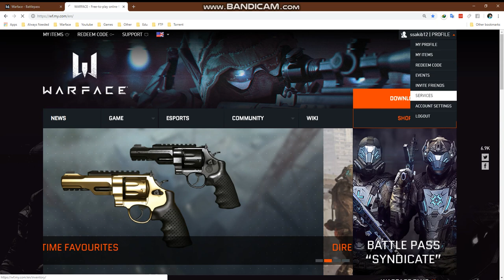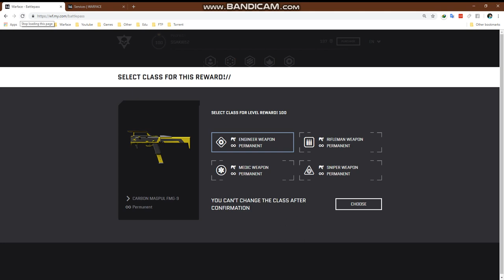This is the fastest way to get SYNDICATE ARX and go to max level of syndicate ( Warface )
Warface IGN :
              ssakib12
              srohan12

Systems :

Desktop:

CPU             : Intel(R) Core(TM) i5-4590 CPU @ 3.30GHz up to 3.70 GHz
Mother Board    : GIGABYTE GA-H81M-S2PV (rev. 3.0)
Storage         : Western Digital Blue 1TB 7200 RPM
Memory          : HP 4GB 1600mhz+Transcend 4GB 1600mhz(Damaged)
                  = 8GB (7.84 GB RAM usable)
GPU             : Sapphire AMD Radeon R7 250 2GB GDRR5
PSU             : Value-Top Atx23 200 Watt Power Supply
Casing          : Delux Yellow Stripe ATX Casing
Monitor         : Samsung S19c300 1366 x 768, 60Hz
Keyboard        : A4tech Multimedia membrane keyboard
Mouse           : A.tech OP168(G)
Operating system: Microsoft Windows 10 Pro 64 Bit

Laptop:

CPU             : Intel(R) Core(TM) i5-7300HQ CPU @ 2.50GHz
Mother Board    : KBL Freed_KLS (U3E1)
Storage         : TOSHIBA MQ04ABF100 1TB 5400 RPM
                  GALAX TA1D0120N 128GB
Memory          : 8 GB RAM (7.89 GB RAM usable)
GPU             : GeForce GTX 1050 Ti Nvidia
Monitor         : 1920 x 1080, 60Hz
Keyboard        : A4tech Normal membrane keyboard
Mouse           : Logitech G402